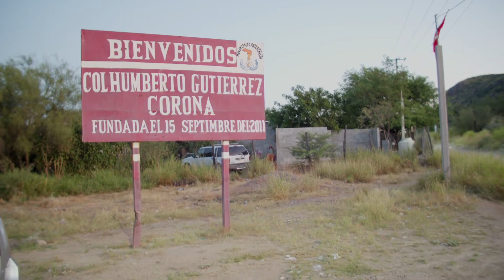“Héroes y heroínas de la alimentación”, Comedor Golondrinas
Un objetivo central de la Agenda 2030 de la Organización de las Naciones Unidas (ONU) para lograr un Desarrollo Sostenible es: NO DEJAR A NADIE ATRÁS.
Además de los esfuerzos científicos con los que contribuyen las diferentes instituciones, en nuestra comunidad hay héroes y heroínas que luchan para cumplir este propósito.
Este año, el CIAD reconoce a cinco agrupaciones humanitarias por su admirable labor, entre ellas el Comedor Golondrinas
Compartimos en esta cápsula una parte de su contribución a la sociedad.